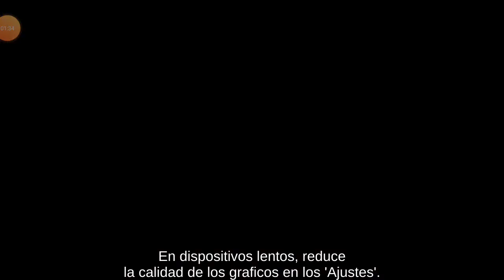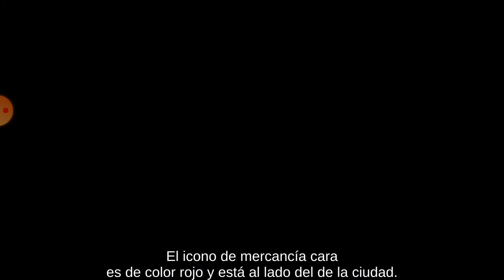Tic de 3000+ de oro al comenzar en ThepirateCaribbeanHunt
Muy buenas a todos mi gente hermosa de youtube, el día de hoy les dejo un tic de como conseguir 3000+ de oro en thepirateCaribbeanHunt apenas comencemos a jugar... espero que les sirva. Disfrutenlo.